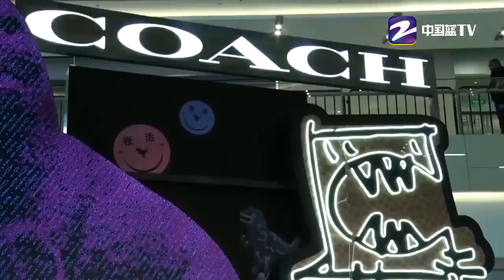关晓彤可爱造型来沪秀美腿 透露两部电影新作即将上映【综艺风向标】